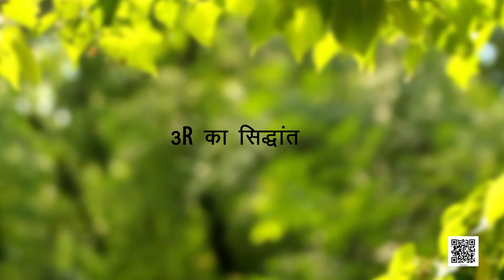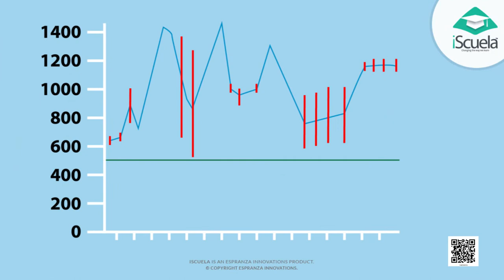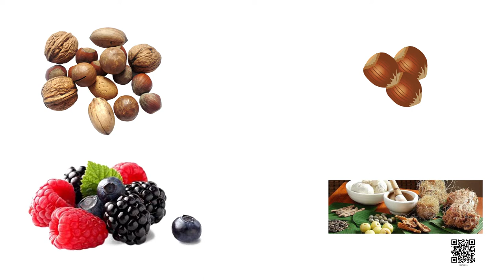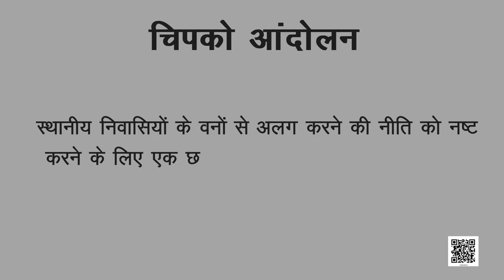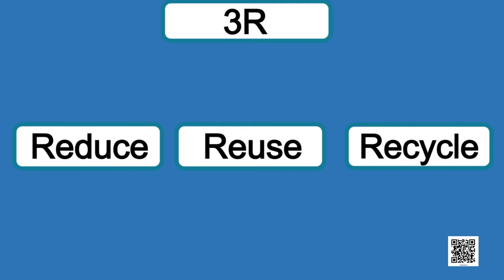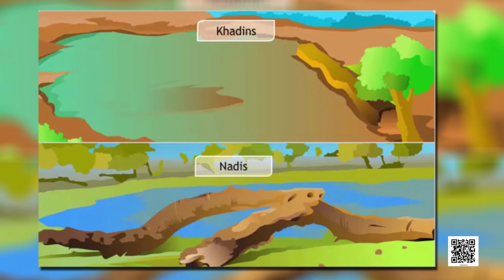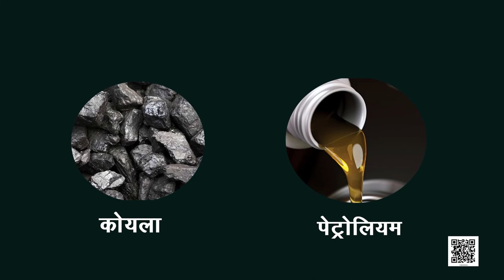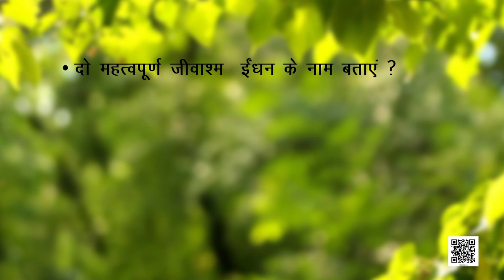कक्षा 10 विज्ञान अध्याय - 16 प्राकृतिक संसाधनों का प्रबंधन ncert | 10 science chapter 16 hindi